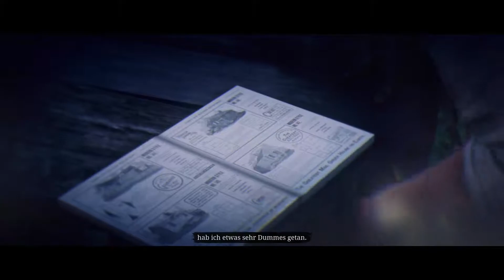Wir bauen ein Haus | RED DEAD REDEMPTION 2 #168 | FioreBo